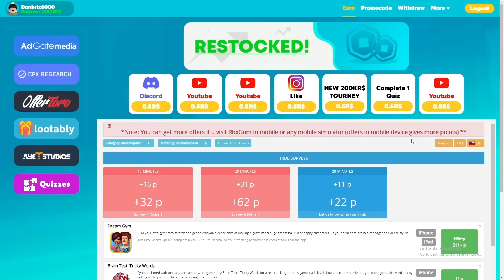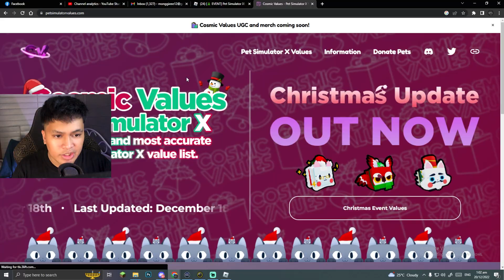ANG HIRAP MAKUHA NETO "Huge Snowman" | Pet Simulator X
Random Gaming 👉 Soon
-Tags-
donbrix
roblox
tagalog